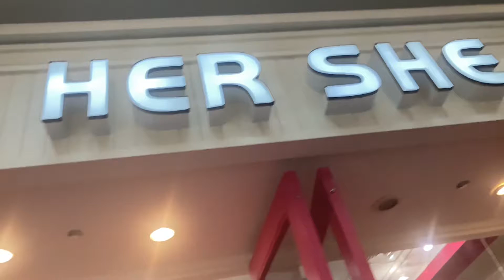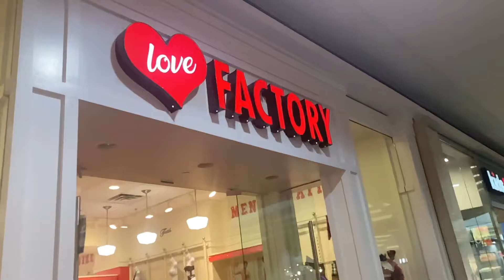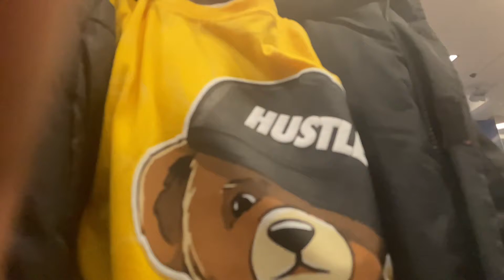My Dad Birthday At the coolest mall